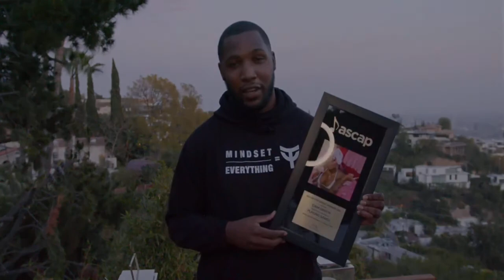Cam Griffin (co-writer of Summer Walker's "Playing Games") - 2021 ASCAP Pop Awards acceptance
Songwriter Cam Griffin accepts his first ever ASCAP award for Summer Walker's "Playing Games" - one of the most-performed ASCAP songs of 2020.